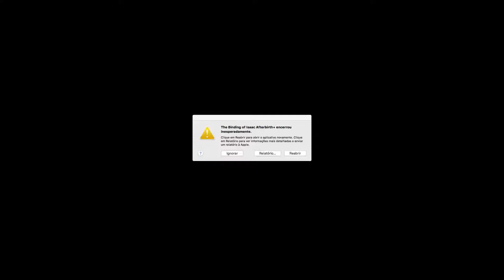Isaac: Afterbirth+ Daily [2017-04-25] [Crash =(]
(no commentary)
[ I play on OSx 64bits, drops can be different from windows ;) ]